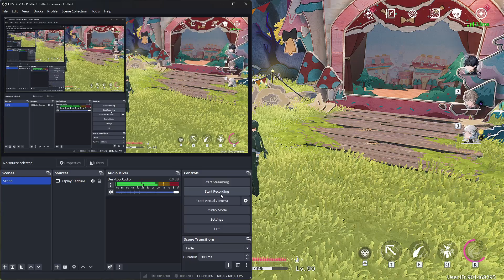Wuthering Exploration Mt. Firmament Day 3 | Wuthering Waves